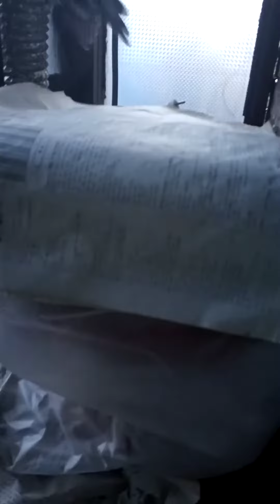$ilk with eggs and wood pigeon a visitor 유정란품은오골계와 산비둘기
wood pigeon seems to visit silk'$ nest for food by an accident.
i opened s window and let it fly outside
silk brood eggs no more laying her wind egg
even silk brood dust.
im so worry about her nutrition so far.